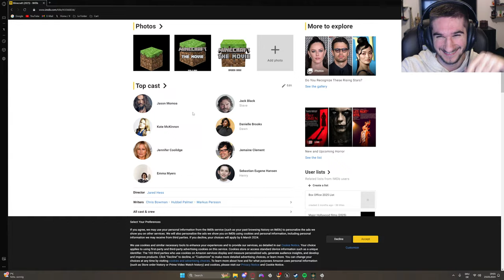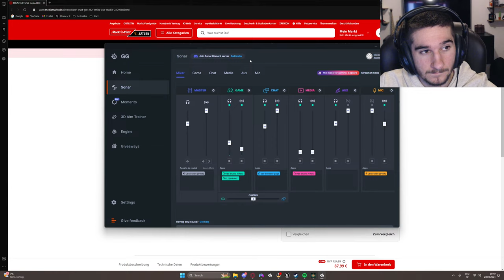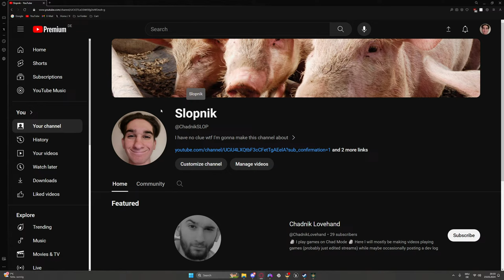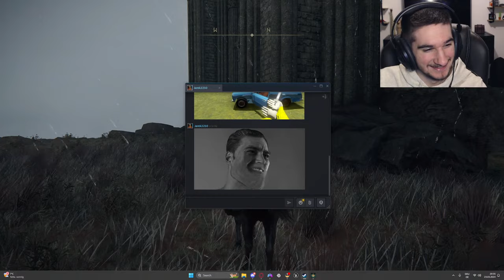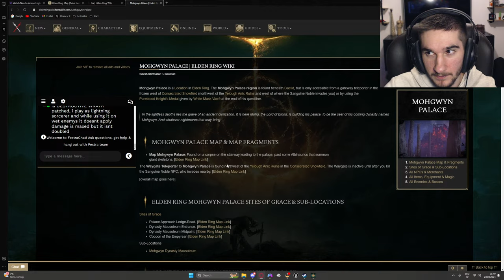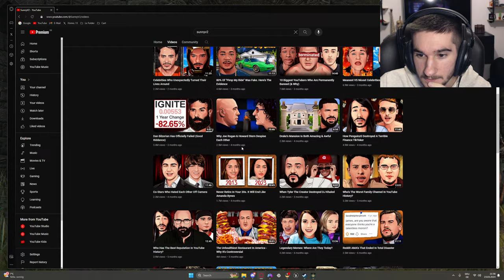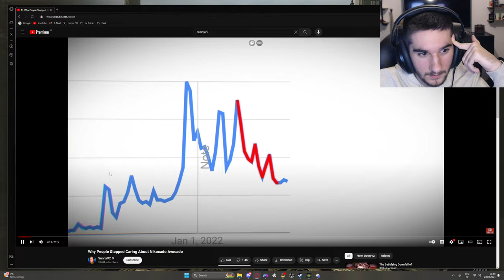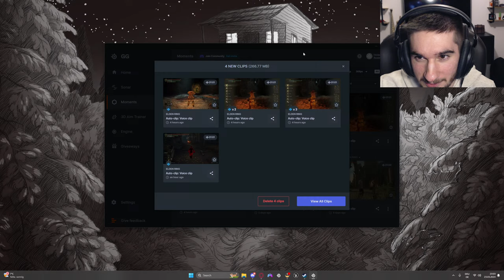🔴 Mogh, Lord Of Felonies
Feel free to donate to this beggar if you got spare change

Stream Goal
Part 10 of my Fists Only run of Elden Ring in preparation for the DLC.
By the end of the Steam we will serve some justice to the heinous criminal known as Mogh for all of his degenerate crimes.

SFX (feel free to suggest new effects)
5.01 $ - Obi Wan Hello There
5.02 $ - Gnome Woh
5.03 $ - Bonk
5.04 $ - Sad Trombone
5.05 $ - Fart
5.06 $ - Airhorn
5.07 $ - Emotional Damage
5.08 $ - Knocking
5.09 $ - Yamete Kudasai
5.10 $ - FBI Open Up |

0:00:00 - Dragonbarrow
0:42:10 - Weeping Peninsula
0:57:12 - Invicible EP 6
0:58:56 - Caelid
1:03:28 - Minecraft Movie
1:06:55 - More Caelid
1:30:31 - More Dragonbarrow
2:43:34 - Deeproot Depths
3:02:57 - JumpRing
3:25:48 - Lichdragon Fortissax
3:48:59 - PvP
4:14:12 - Road To Mogh
4:26:51 - Mogh, Lord Of Felonies
5:04:50 - Suffering